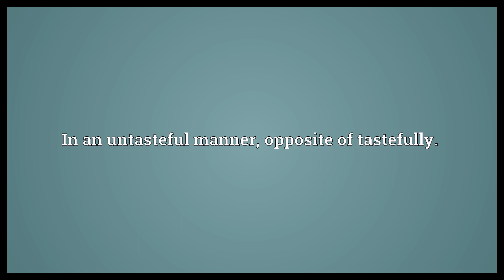Untastefully Meaning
Video shows what untastefully means. In an untasteful manner, opposite of tastefully..  Untastefully Meaning. How to pronounce, definition audio dictionary. How to say untastefully. Powered by MaryTTS, Wiktionary